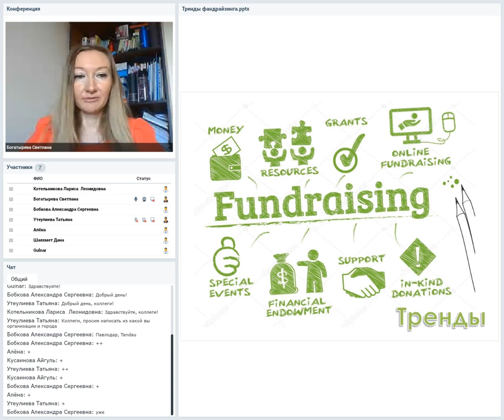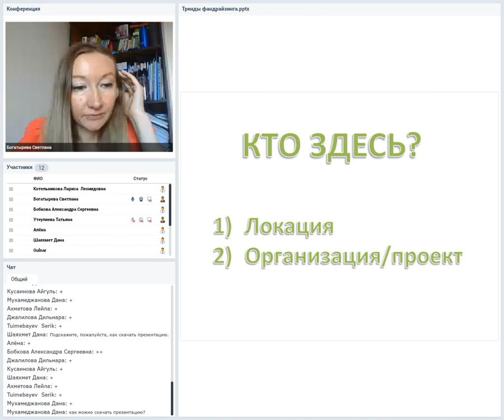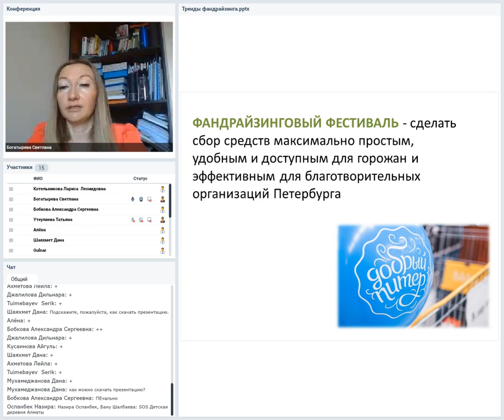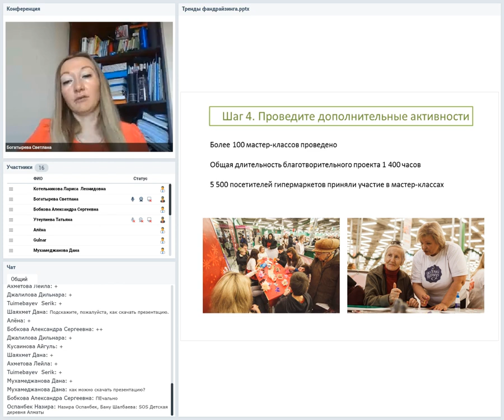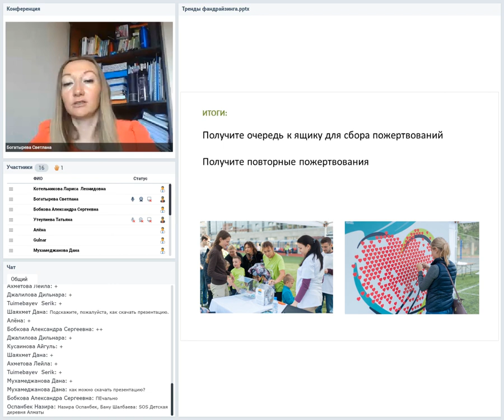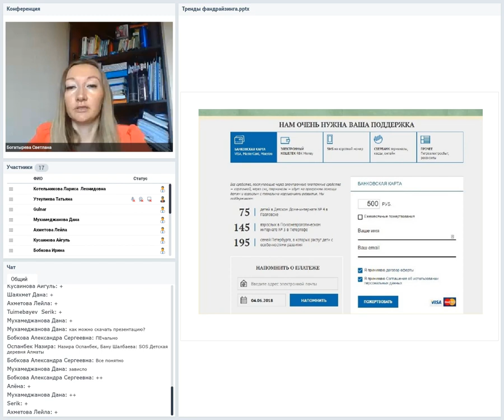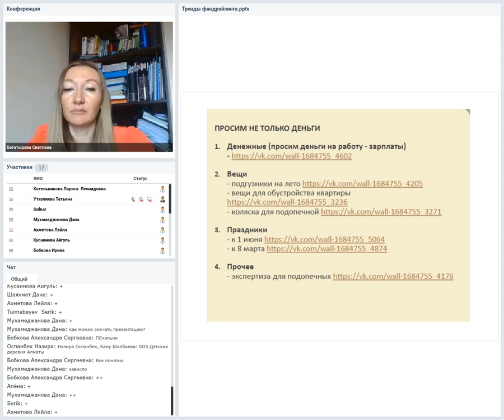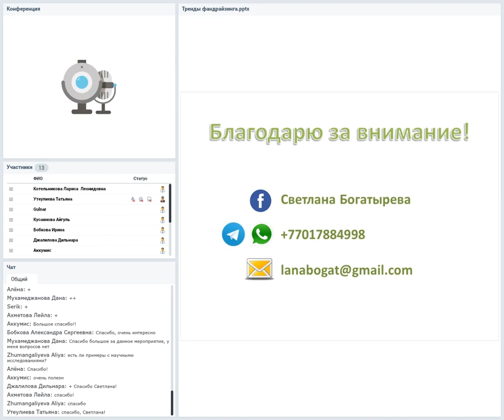Проект USAID/ИПЭУ. Вебинар «Тренды фандрейзинга»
Вебинар «Тренды фандрейзинга» прошел в рамках проекта USAID «Инициатива в поддержку эффективного управления». Светлана Богатырева, руководитель проекта «TEENS – доступная и качественная помощь», рассказала о стажировке в Центре развития некоммерческих организаций в г. Санкт-Петербург.
Участники вебинара обсудили особенности анализа фандрейзинговой стратегии организации (проекта), а также фандрейзинг у частных лиц (оффлайн и онлайн).